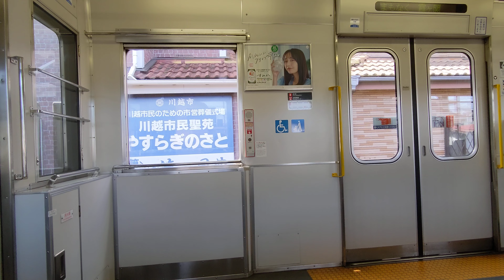【電機子チョッパ制御】東武東上線9000型9106F(モハ9206)普通森林公園行き乗車記/走行音 川越市〜霞ヶ関